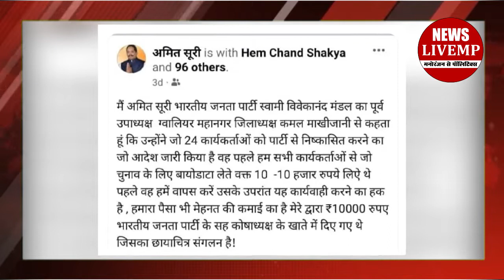मध्यप्रदेश में नगरीय निकाय चुनाव के साइड इफेक्ट रोज देखने को मिल रहे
मध्यप्रदेश में नगरीय निकाय चुनाव के साइड इफेक्ट रोज देखने को मिल रहे है। खासकर बात करे बीजेपी की तो प्रदेश संगठन लगातार बागियो पर कारवाई कर रहा है।
बीजेपी ने ग्वालियर के 24 बागियो पर कारवाई करते हुए छह साल के लिए बाहर का रास्ता दिखा दिया। पार्टी में इस तरह की कारवाई आम बात है लेकिन एक बागी कार्यकर्ता ने पार्टी के जिला अध्यक्ष से पैसे वापस मांग लिए जो उसने बायोडेटा के साथ जमा करे थे। कार्यकर्ता अमित सूरी नेफेसबुक पोस्ट  पर  ये बात लिखी।  अमित सूरी के मुताबिक पार्टी से टिकट मांगते वक्त उन्होने वो दस हजार रूपए अपने बायो डेटा के साथ आनलाइन जमा किए है।